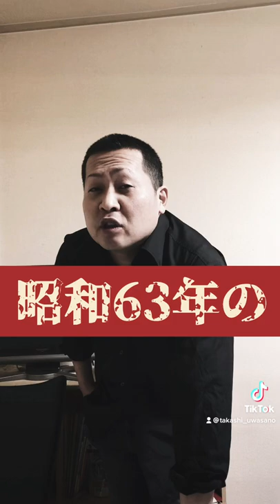滝藤賢一 from孤狼の血LEVEL2